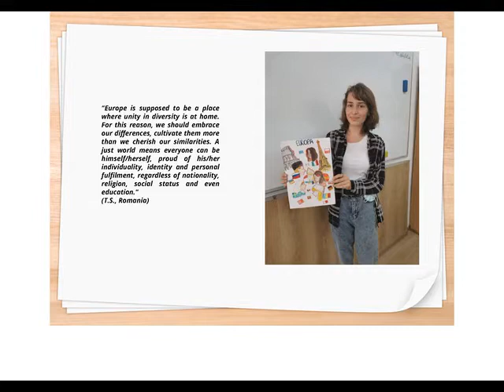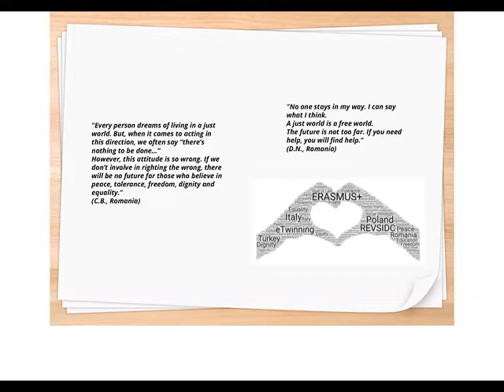Thoughts, Values and Hopes Shared for a Better World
a collaborative brochure created by two classes of Romanian sophomores for the eTwinning project “Renewing European Values for Social Inclusion and Democratic Citizenship under the Auspices of eTwinning and Erasmus+ Programmes” (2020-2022)
Coordinators: Mrs. Mihaela Neacsu and Mrs. Emilia Frinculeasa